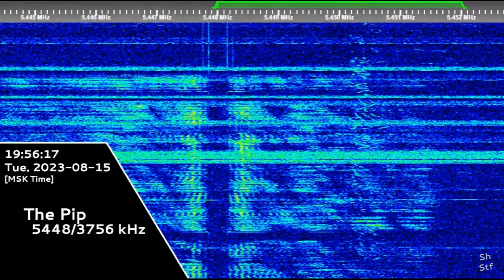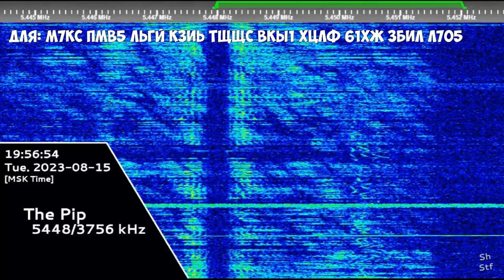The Pip | 15th August 2023 | "Dlya" Voice Message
Для: М7КС ПМВ5 ЛЬГЙ КЗЛЬ ТЩЩС ВКЫ1 ХЦЛФ 61ХЖ ЗБИЛ Л7О5
Hope you will enjoy! 😉